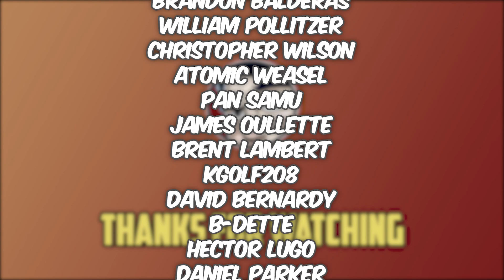Dead Man Logan (Death Of Wolverine) - Full Story | Comicstorian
Other Projects!